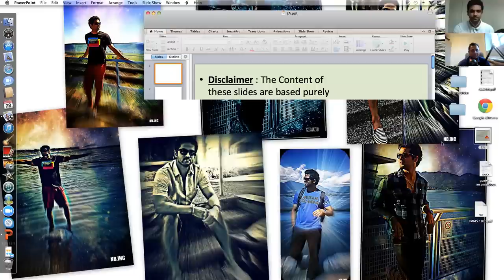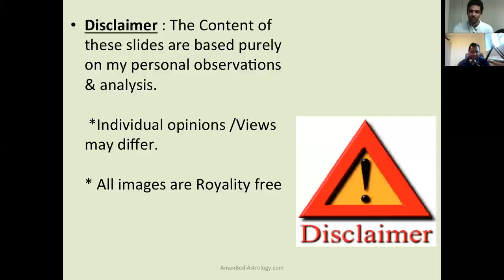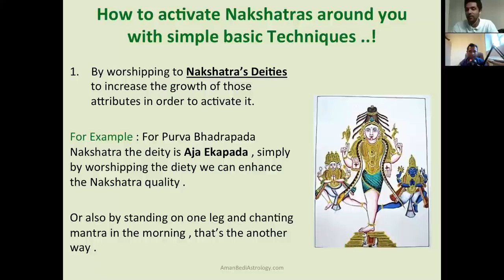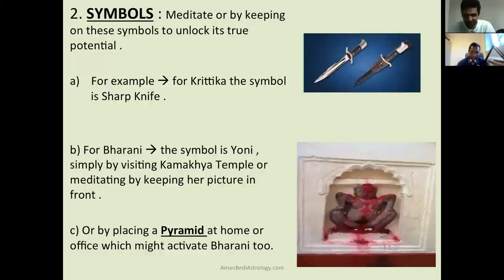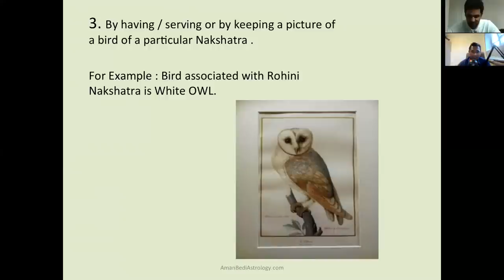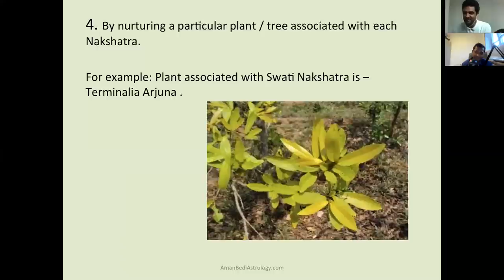11 NAKSHATRA ACTIVATION TECHNIQUES BY AMAN BEDI - PART 1/3